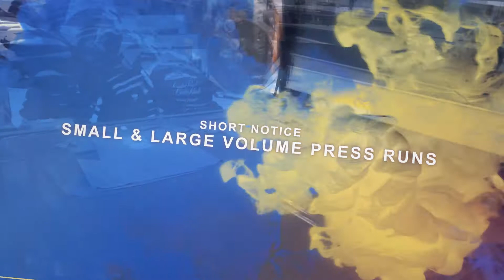Welcome to Goodbye Blue Monday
Our screen printing services revolutionize the market! With high density ink and amazing customer service, we can meet all of your apparel marketing needs!